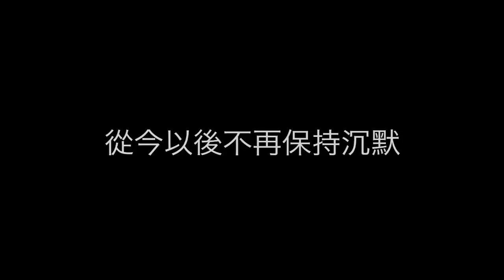黃啟銘 新情歌